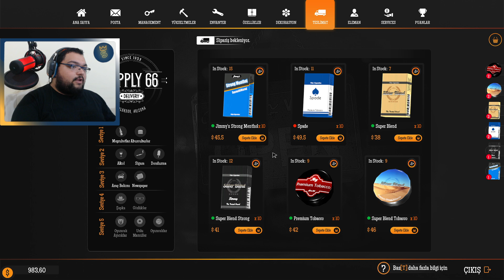BENZİNLİĞİ BAŞTAN AŞAĞI YENİLEDİK / Gas Station Simulator Türkçe Oynanış - Bölüm 6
Gas Station Simulator Türkçe Oynanış Videosunda , Gas Station Simulator Nasıl Oynanır Sorusunun Yanıtını Aradığımız , Gas Station Simulator Rehber Tadında Bölümle Karşınızdayım. Gas Station Simulator Türkçe Yama İle Oynayabileceğiniz Bir Yapım. Gas Station Simulator Benzin İstasyonu İşlettiğimiz Bir Oyun. Gas Station Simulator Keyifli Bir Simulasyon Oyunu. Gas Station Simulator İlk İzlenim Videosunda , Gas Station Simulator Hikaye Modunda İlerliyoruz. Gas Station Simulator Türkçe Oyna Serimizde , Eğlenceli Zaman Geçirmenizi Dilerim. Keyifli Seyirler.

Özel Açıklama